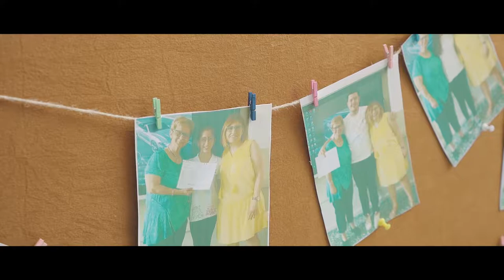Esayan Mezuniyet 2019 - Trailer 1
2019 Esayan Mezuniyeti

Director
Harutyun Arto Davulciyan

Camera
Emir Aktel
Harutyun Arto Davulciyan
Baret Borucuyan
Enes Aktel

Editor
Bora Selimoğlu

Customer
Esayan Okulu